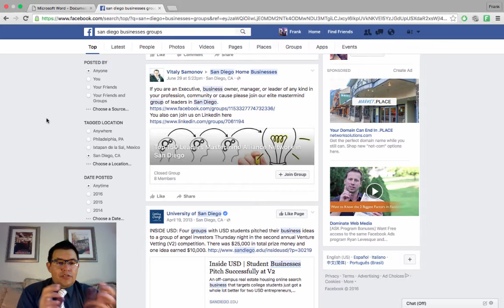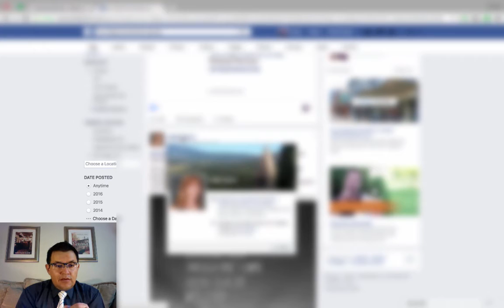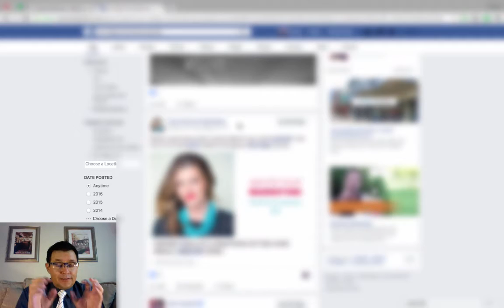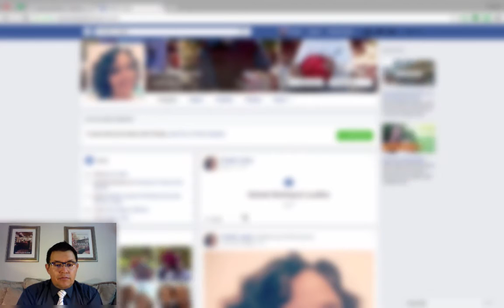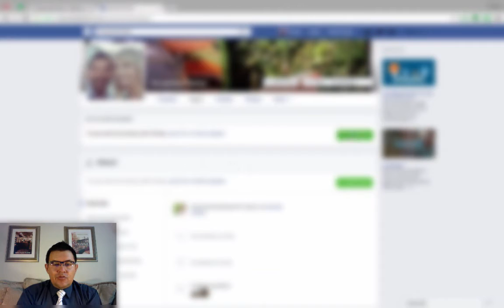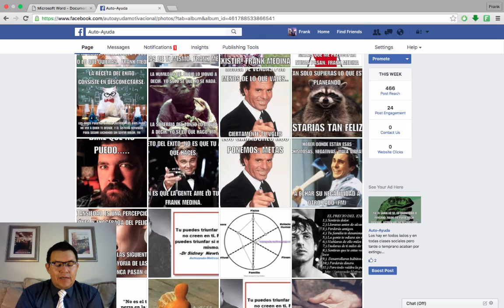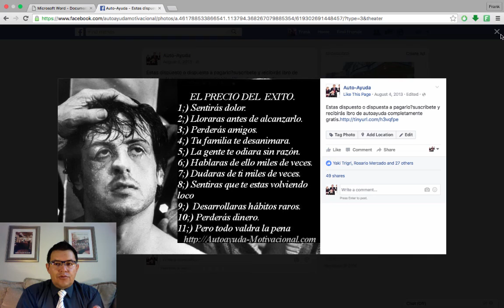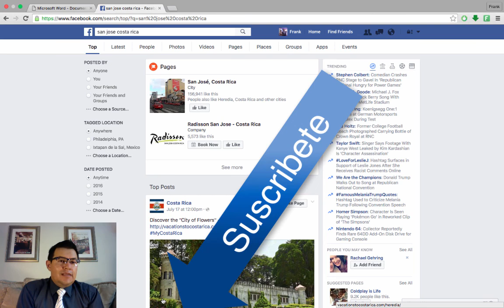Como vender tu casa mas rapido con el search graph de Facebook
Estas invitado a nuestro grupo privado de publicidad inmobiliaria en facebook
Donde puedo vender mi casa gratis, Lead generation o prospectando en Facebook, uno puede encontrar muy buenos clientes calificados para poder venderles  una casa, departamento, propiedad, terreno, casa de playa, oficina, o propiedad comercial, usando en search graph.